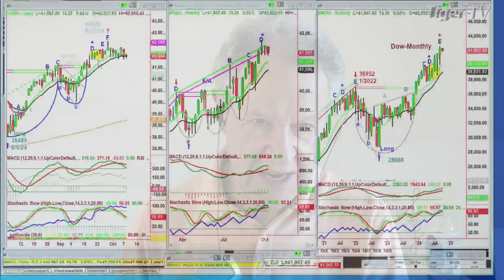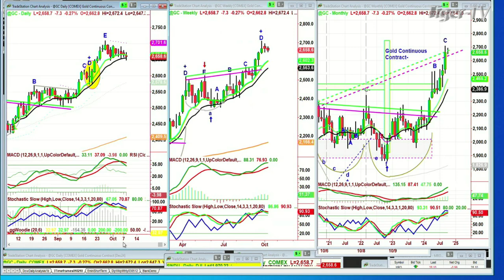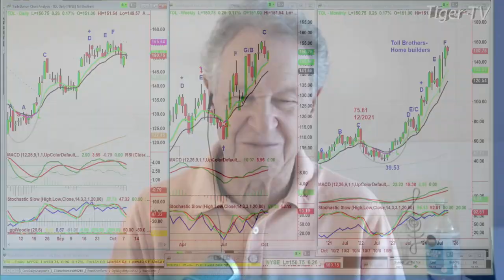October 8th, 10AM ET Market Update on TFNN - 2024